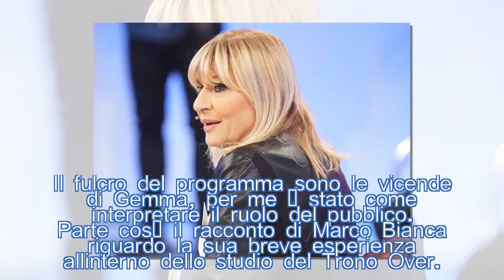Uomini e Donne, ex del Trono Over attacca Gemma: Galgani trema| STARS NEWS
Un ex cavaliere del Trono Over di Uomini e Donne attacca pesantemente Gemma Galgani. La dama di Torino risponderà alle sue accuse?!